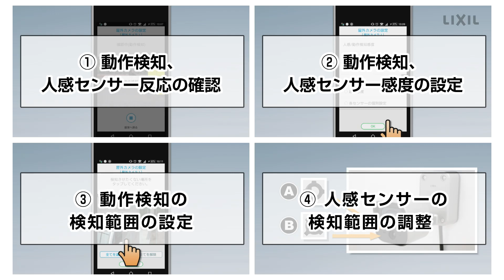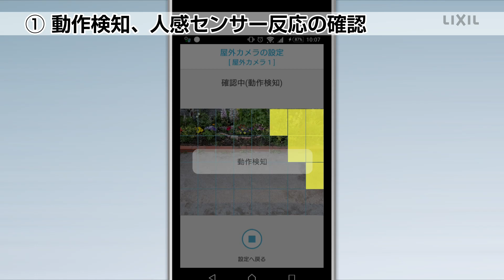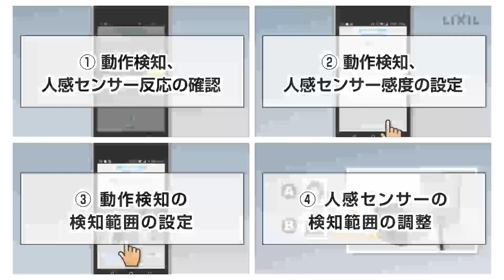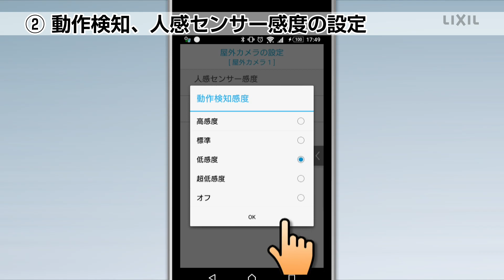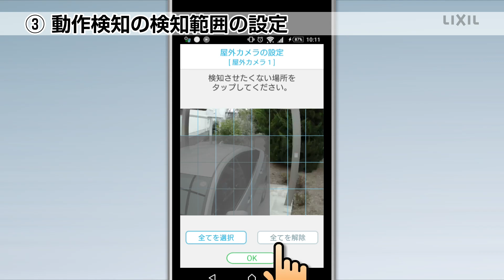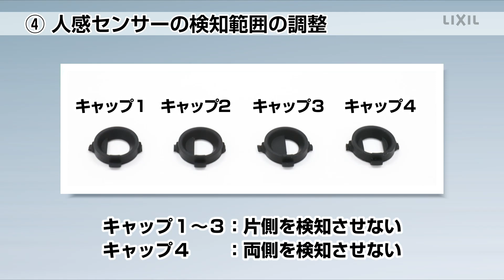【LIXIL】スマートエクステリア カメラの動作検知、人感センサー設定編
スマートエクステリアのカメラの動作検知、人感センサー設定方法です。